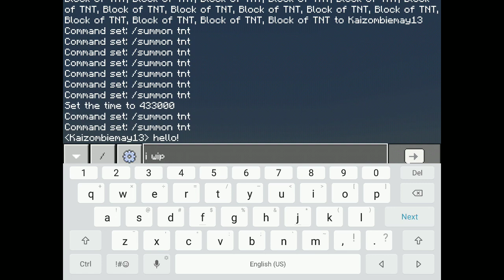A really simple tnt cannon! (Minecraft)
I will be showing you a very simple (NOT SURVIVAL FRIENDLY) tutorial on how to build a tnt cannon.